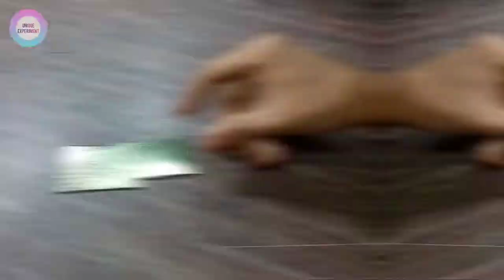How to make table fan & torch. How to make 2 in 1table fan and torch.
How to make table fan.
How to make table fan and torch.
How to make mini table fan.
How to make table fan and torch. mini.
Table fan and torch.
Table fan and mini torch.
Table fan and torch mini.
2 in 1 table fan.
2 in 1 torture and fan.
2 in 1 torture and fan mini
2 in 1 fan and torch in mini.
How to make table fan and mini table torch.
How to make mini torch and mini table fan into in one.